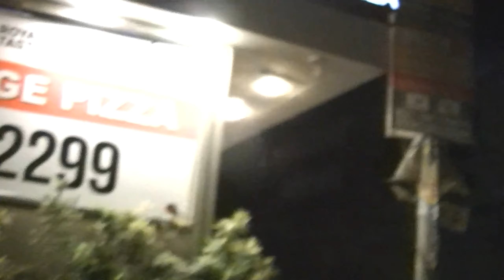Dinner At Royal Taste Pizza | 14 August Ky Itny Sary Stalls 🇵🇰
Me and my wife immersed yourselves in the festive spirit of Pakistan's Independence Day on the 14th of August. Exploring various stalls and shops adorned with patriotic decorations, you likely encountered a lively atmosphere filled with colorful displays, traditional treats, and perhaps even local crafts. It was a meaningful opportunity to celebrate the nation's freedom and heritage together.Certainly! Royal Taste Restaurant provided a delectable dining experience for you and your wife. The meal included scrumptious pizza and mouthwatering zinger burgers, making for a delicious and satisfying dinner outing.